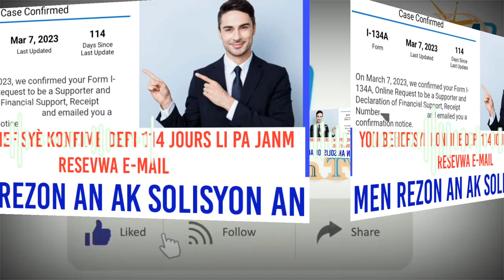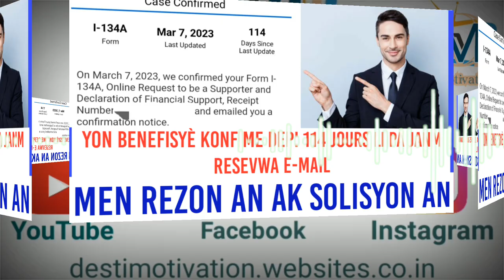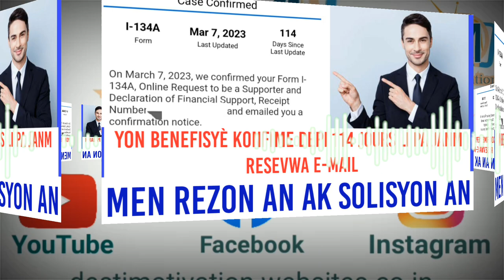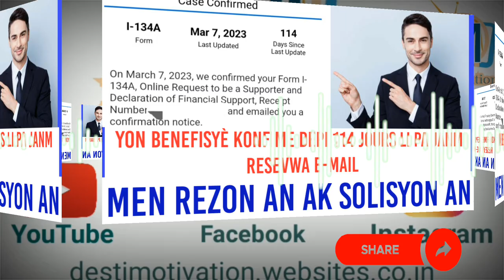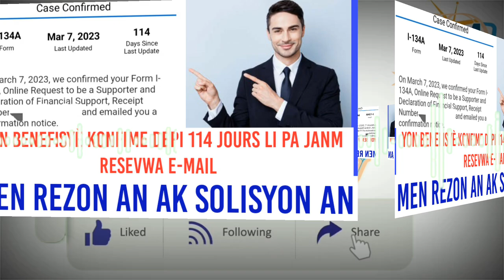confirmed email not found / Dosye w apouve ou pa ka jwenn e-mail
klike sou lien sa 👇 pou ou enskri kòm manb

Antre usa pa sou FWONTYÈ mexican lan cbp AP BAW

update sou program biden lan, Moun ki antre sou fontye mexico visa brazil visamexico canada lawfully billets avion yo pral desann